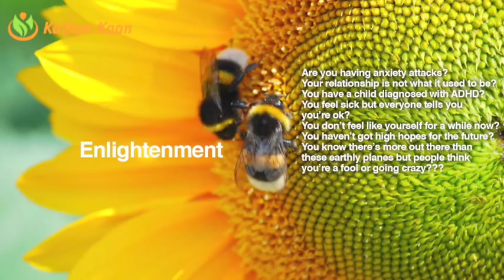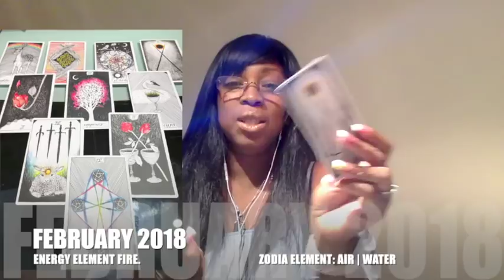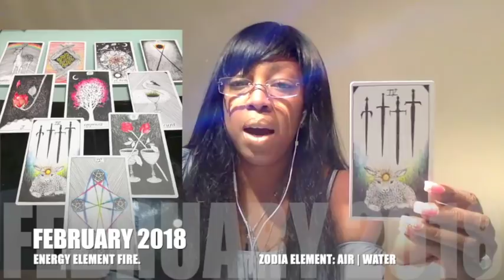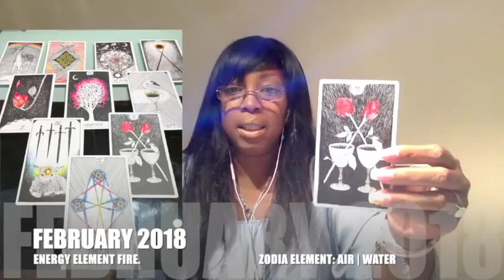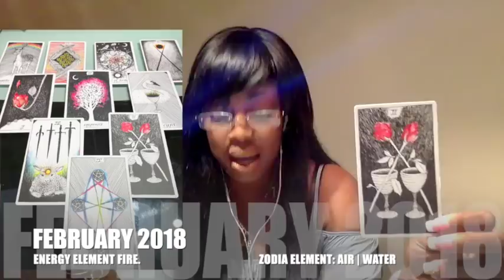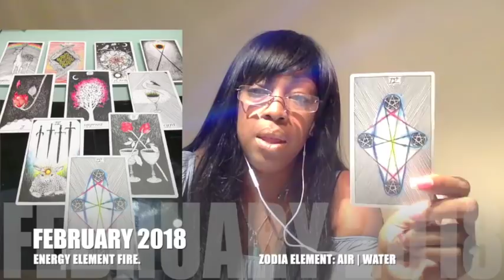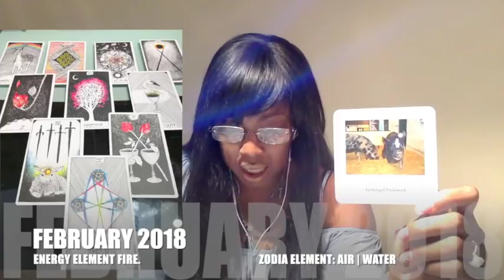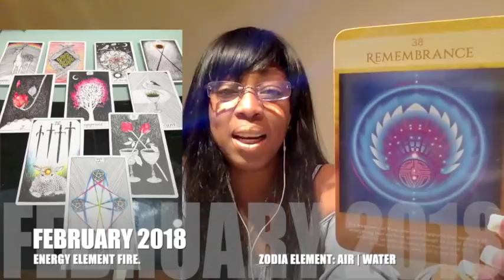GEMINI FEBRUARY 2018 💝 GENEROSITY | GOOD FLOW IN YOUR FINANCIAL WORLD